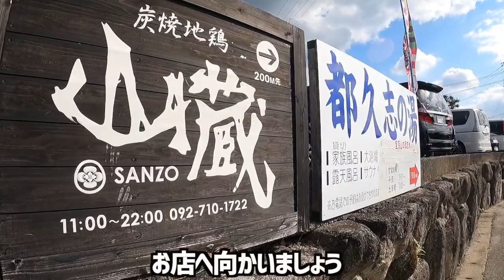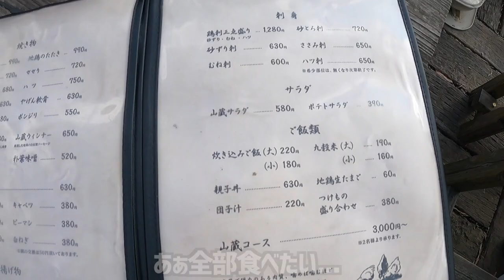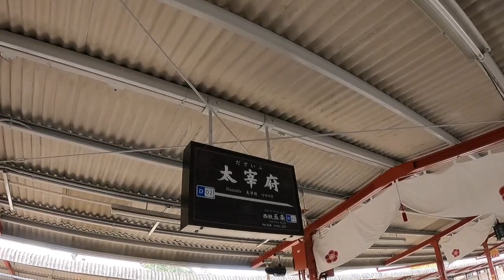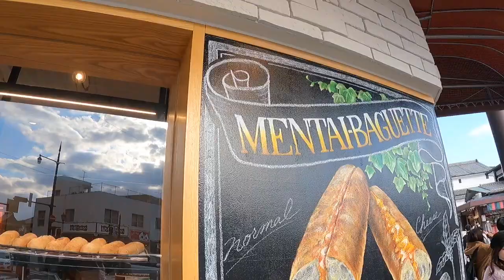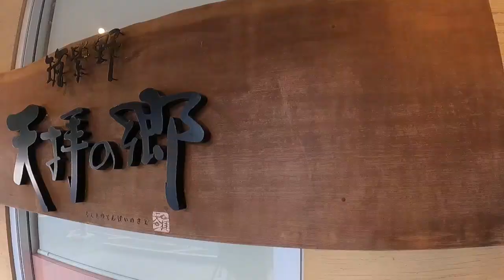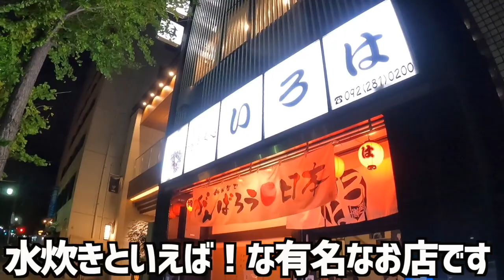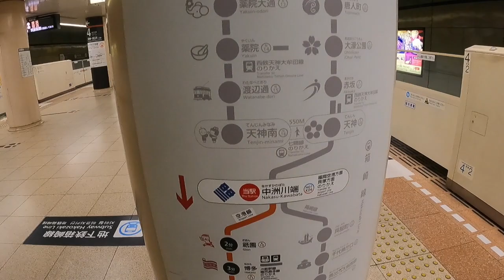太宰府の神店「炭焼地鶏山蔵」絶品グルメ 絶景 サウナの福岡太宰府旅行 太宰府オススメグルメ ランチ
やってきました！福岡県太宰府！
太宰府天満宮をメインの動画にしようと思っていましたが、
最強のお店に出会ってしまいました。まじで最強のお店でした。

動画の後半では太宰府観光、筑紫野最強サウナ「天拝の郷」さん、そして「いろは」さんで絶品水炊きを！やっぱり福岡は最高でした！鬼滅の刃の聖地としても有名な竈門神社も行きました。

下記に興味ある方向け！